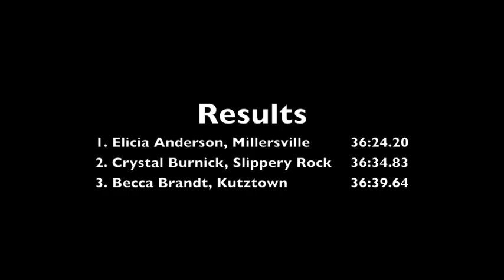Women's 10k Final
Footage from the women's 10,000-meter finals at the 2011 PSAC Track and Field Championships, May 12, 2011 at Slippery Rock.